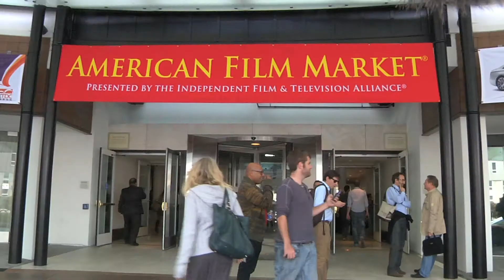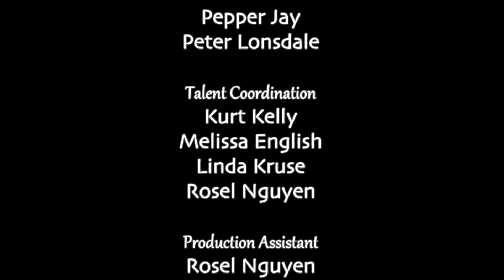Entertainment Industry Advice-- Attorney Marlon Schulman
Host Kurt Kelly at AFM for Actors Reporter, Pepper Jay Productions

Kurt Kelly interviews Entertainment Attorney Marlon Schulman for Live Video, Inc. & Actors Reporter.  Actors Reporter is an ezine and channel of the Actors Podcast Network, a Pepper Jay Production.